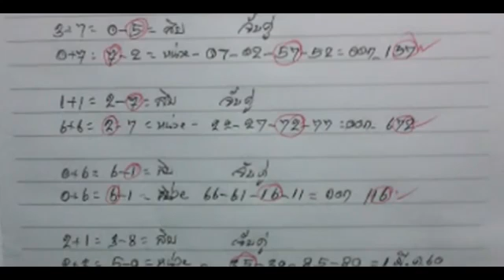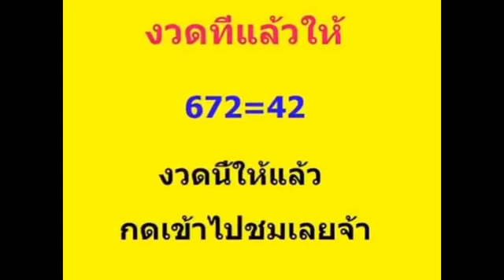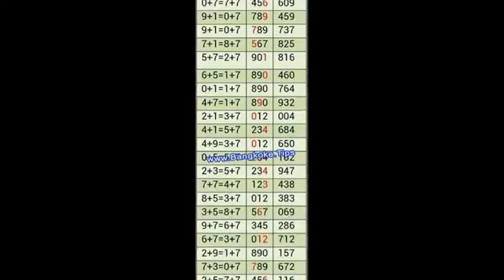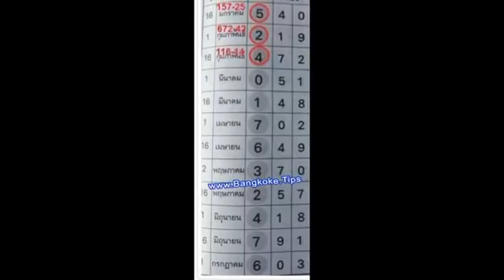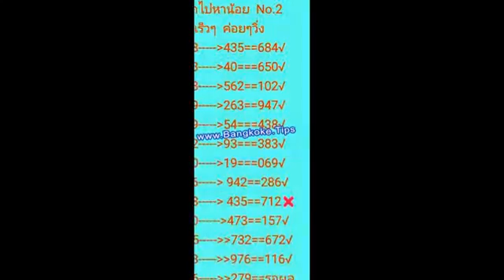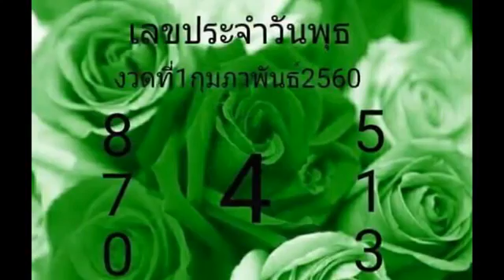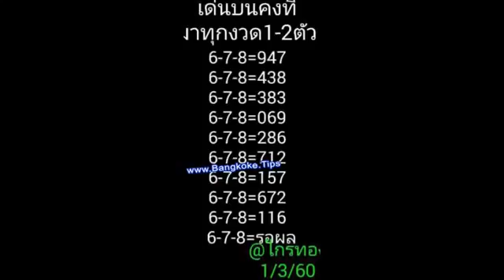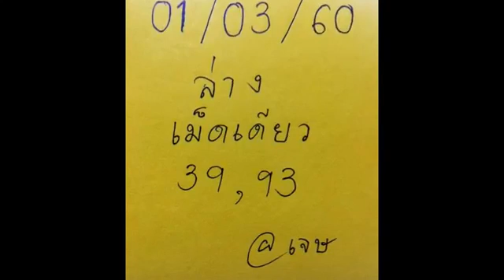ลุยต่อ เลขเด็ดพญามังกร งวดวันที่ 16 03 60